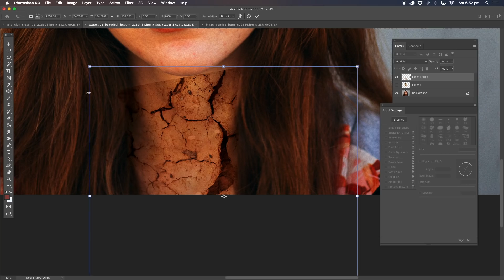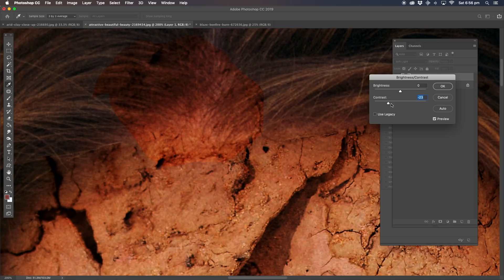Cracked face effect photoshop -photoshopfunn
How to create the Cracked up face look with Adobe Photoshop

Photoshop manipulation
Photoshop Fun
Photoshop compositing.
Photoshop Manipulation Tutorial
Photoshop tutorials
Products that help my business
Adobe
Photoshop
Imac
Apple
Wacom
Google
Photoshop Tutorial for dummies
How to edit your photos photoshop
 Manipulation Tutorial
 Adobe Photoshop apple
 Wacom
 imac
 google
 how to photoshop celebrity fakes
 cut out background photoshop
 how to cut out background
 photoshop background
 background photoshop
 how to cut out background tutorial
 cut out background
 cutout background,
H ow to cut out background in photoshop
 how to cutout background in photoshop
 cutout background tutorial
 background
 tutorial photoshop
 photoshop tutorial
 adobe photoshop
Tutorial
 adobe
 designs
 photoshop